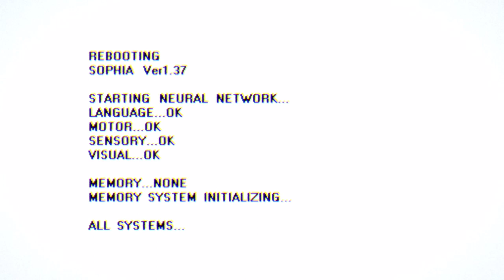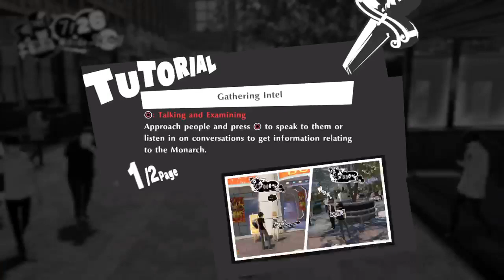LET'S GO PHANTOM THIEVES!!! | Persona 5 Strikers Gameplay | Part 1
I decided to start a new series and take a break from DBH! So far, I can say I like a lot about this game. The art style and combat are literally top-tier, like, I've never seen them before and that alone makes me want to come back to this game. Like I said, we're going to be taking a bit of a break with DBH so I'll be experimenting with other games behind the scenes! Anyways, yeah, this game was great lol. I hope you all enjoyed the video for today! ☆*:.｡.o(≧▽≦)o.｡.:*☆

How to Support Palestine:
- TikTok Accounts to Follow:

- Other Helpful Websites:
(Template letter to send to local congressmen)